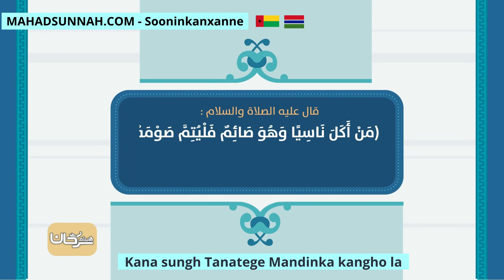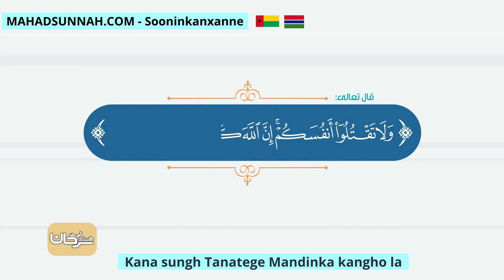Kana sungh Tanatege Mandinka kangho la أفطر ولا حرج